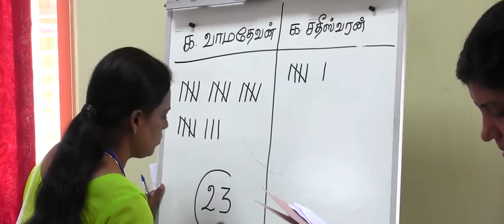சாவகச்சேரி பிரதேச சபை